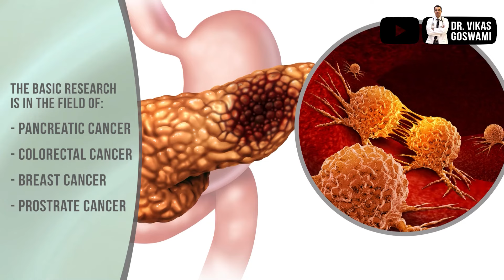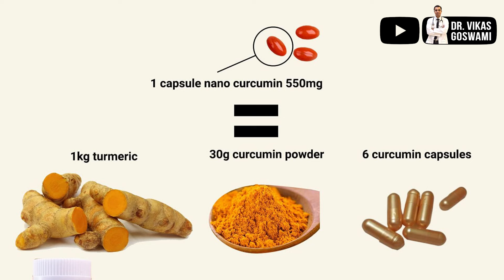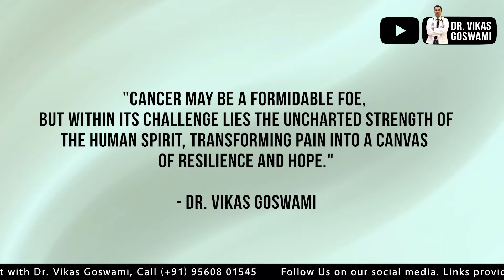Can Haldi Cure Cancer? Dr. Vikas Goswami - | क्या हल्दी कैंसर को मिटा सकता है ??? डॉ. विकास गोस्वामी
Benefits and usage of Curcumin, the compound found in Haldi / Turmeric.
The medical research on it and the dosage information.
by Dr. Vikas Goswami.

With a vision to empower cancer patients to improve their quality of life, Dr. Vikas Goswami provides the support & guidance patients and their families need with one-on-one consultations.